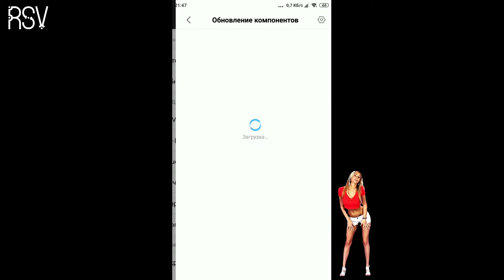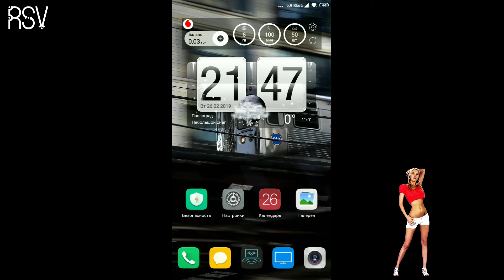В новом обновлении для Mi Погода исправили шрифт. Xiaomi Redmi Note 4/4x.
В последнем обновлении для  Redmi Note 4/4x в погоде исправили шрифт.